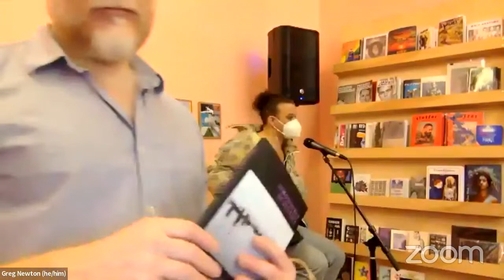Atmospheres of Violence reading with Eric Stanley and Tourmaline